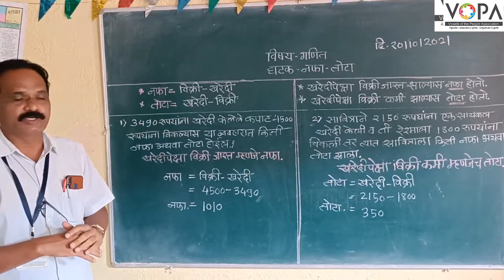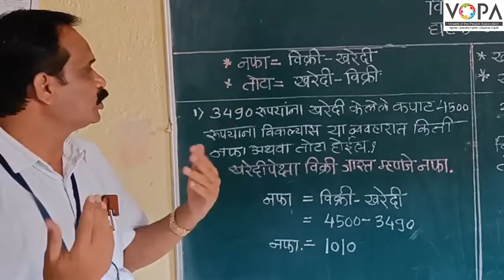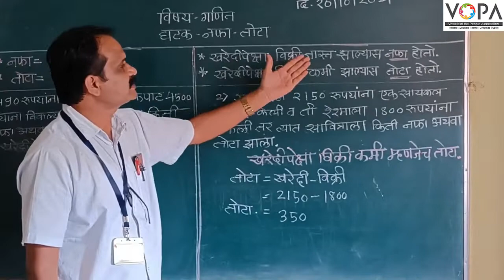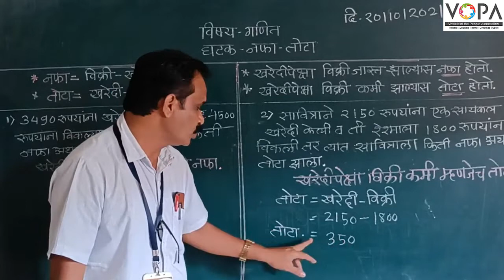५ वी | शिष्यवृत्ती | गणित | सरळव्याज | नफा तोटा | V3 | V-School